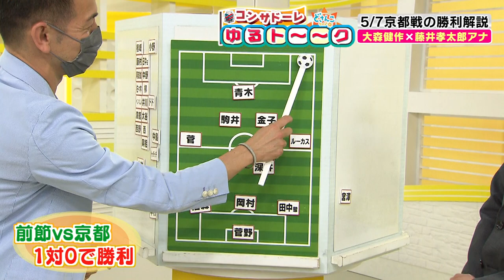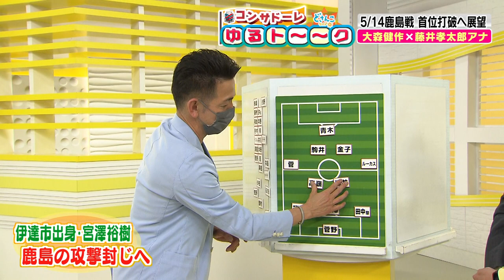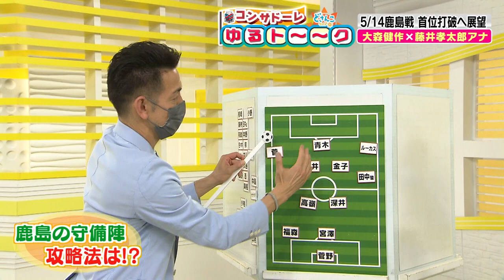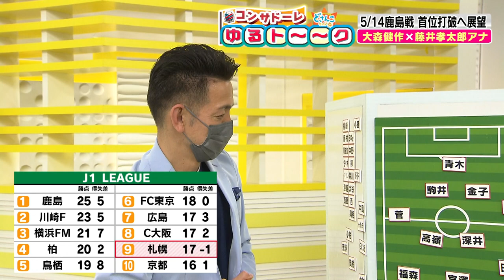STVどさんこワイド朝コンビで「コンサドーレゆるト～～ク」第６弾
STVのサッカー解説者・大森健作と藤井孝太郎アナがコンサドーレをゆる～～く時間制限なくトーク。
第６弾は5月14日、敵地で迎えるJ１首位・鹿島との試合を徹底展望。
鹿島の要注意選手は⁉
首位打破へ、攻守の攻略法を解説！